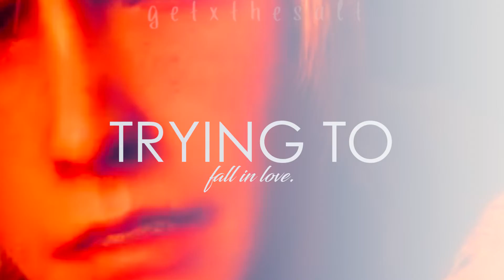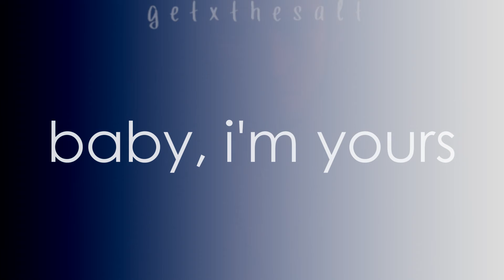anniversary | oh baby i'm yours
for the love of my life, it's our 5th anniversary! for 5 years i have laughed, loved and done all the other mushy stuff that people do. i love you and i'm so glad i've met you.

so i vidded our boys because well we love it. so there it is! okay everyone go home thanks.